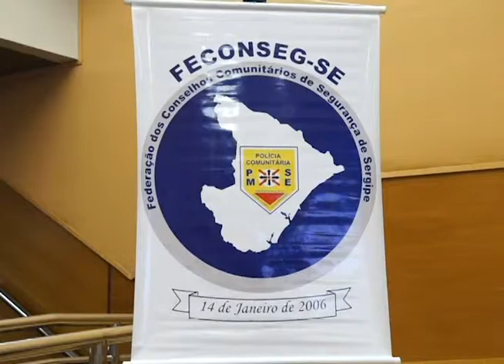2015 10 23 Posse de Conselheiros Comunitários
TVAlese Reportagem Especial